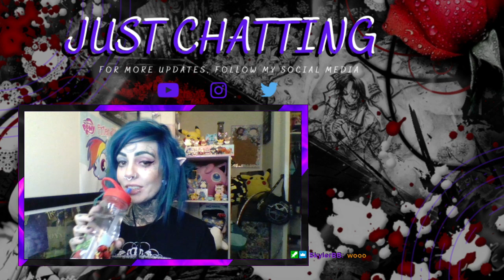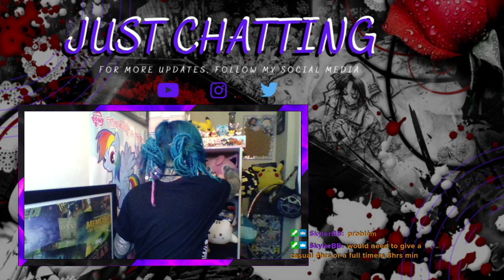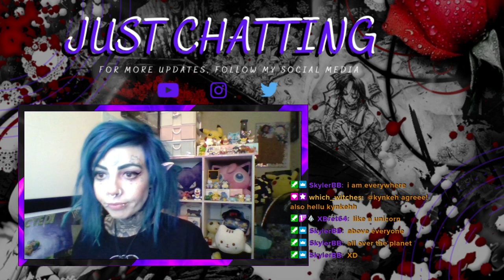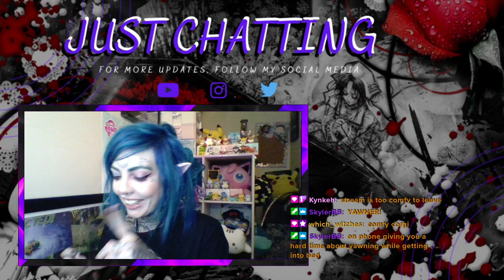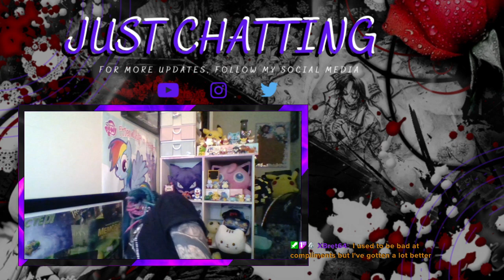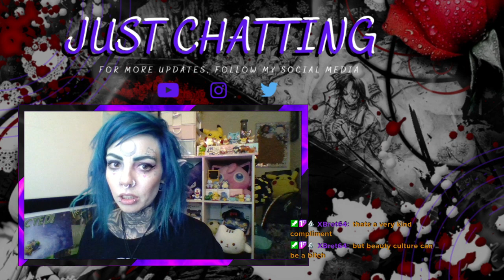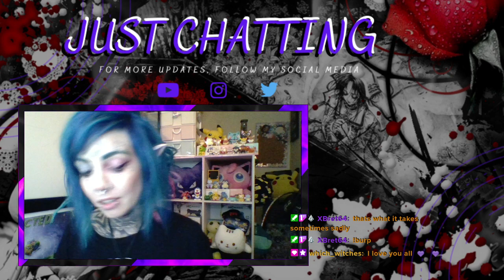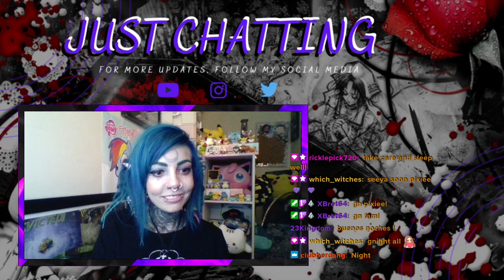Emopixiee Nanoblocks: Cyndaquil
Watch EmoPixiee make Cyndaquil out of nanoblocks! (TINY Lego's)